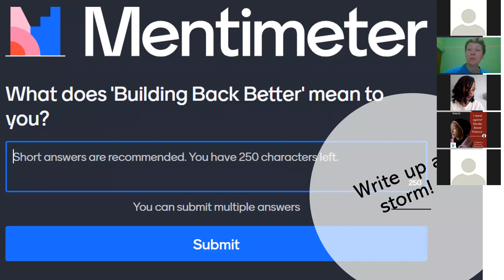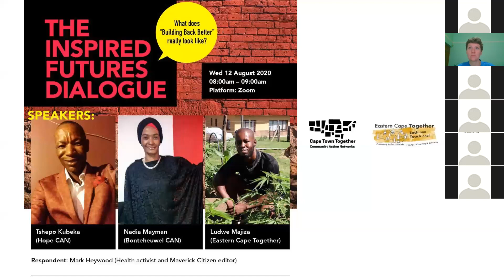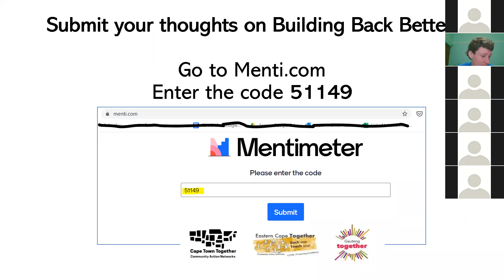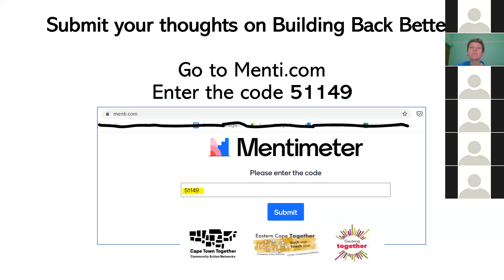The Inspired Future Dialogue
The Inspired Futures Dialogue co-hosted by the "Togethers": Cape Town Together, Eastern Cape Together and Gauteng Together. It is part of our ongoing co-learning sessions about the work of CANs. The theme for the discussion was BuildBackBetter.

Listen to the wisdoms of Tshepo Kubeka, Nadia Mayman, Ludwe Majiza and Mark Heywood.

We asked Mark to reflect specifically on the future of local activism and CANs, and he highlighted the following points:

1. Have a long view
2. Know your power
3. Know your Resources
4. Build Local
5. Understand politics
6. Build looking forward